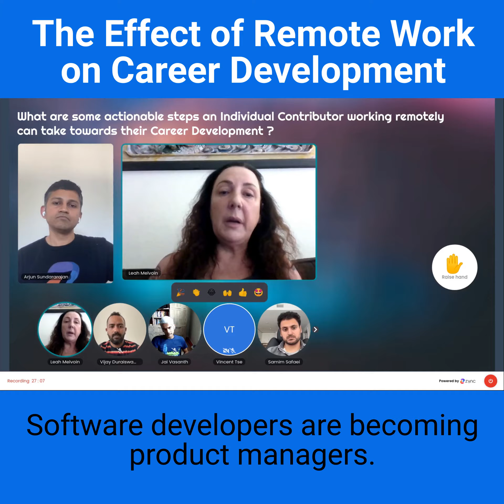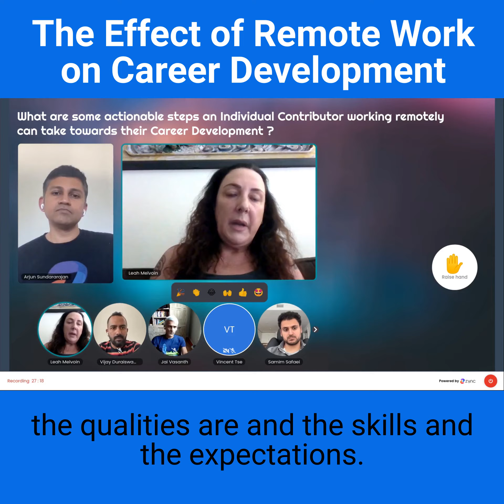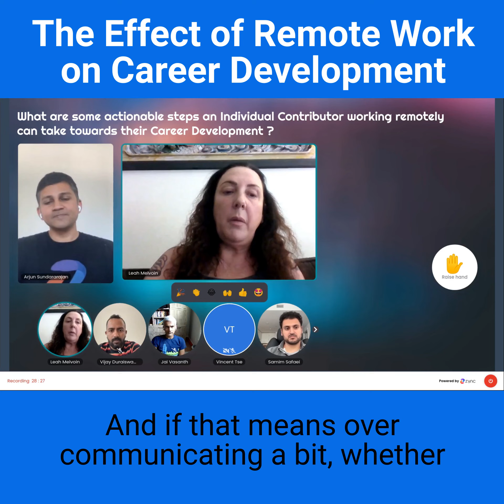Episode #19 Extract 1 - 3 Actionable steps that an Engineer can take toward their career development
What are 2-3 Actionable steps that an Engineer working remotely can take toward their career development?

1️⃣Known and understand if you are interested in moving to the next level, to see if you see yourself on the track that you are on are you happy 😀 on it?

2️⃣ Start to write down what you are doing.

3️⃣ You have to overcommunicate when you are working remotely, to be clear on what you are accomplishing. Have a conversation with Management to understand if you are on the right track.